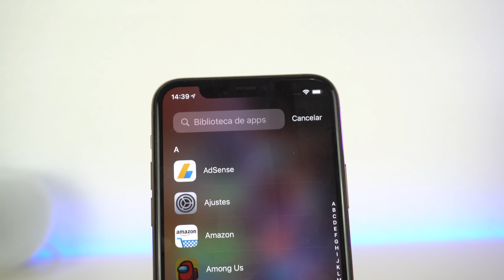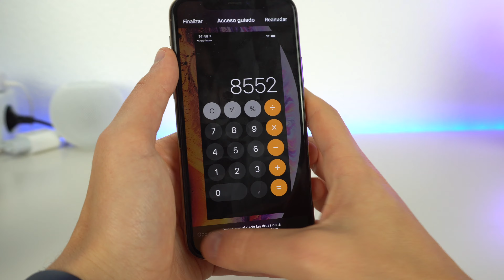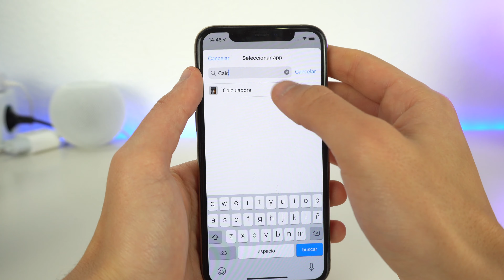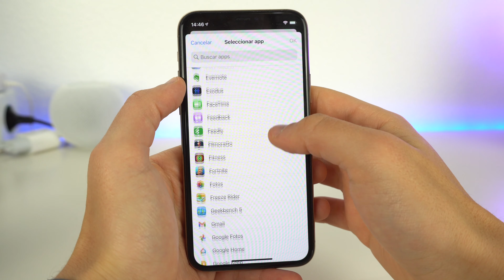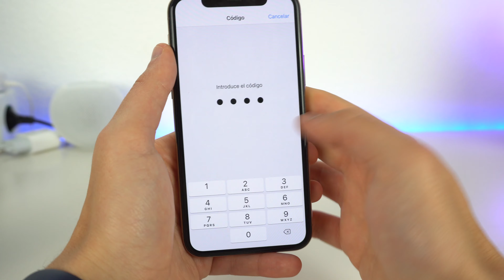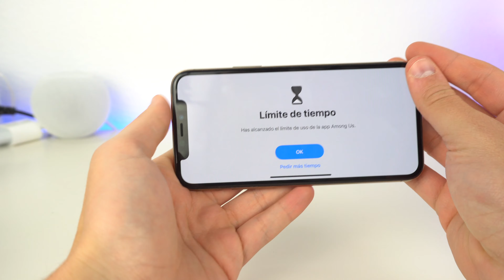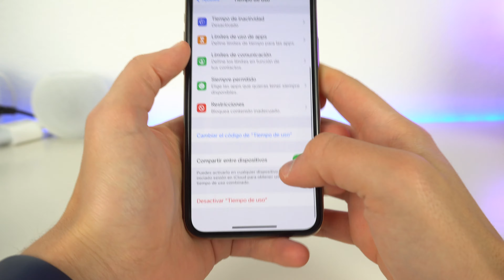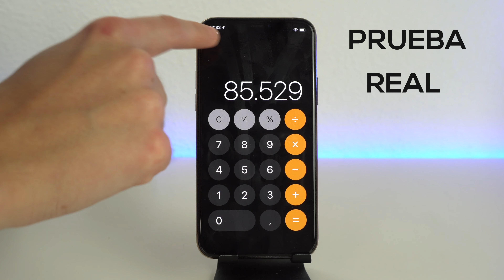Como BLOQUEAR APPS en iPhone (Actualizado 2021)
Te enseño a bloquear aplicaciones en iPhone con face id, touch id o código de una forma sencilla en 2021. En verdad te explico 3 formas de hacer esto, es algo que Apple permite y puedes hacerlo de la manera que te resulte más cómoda.